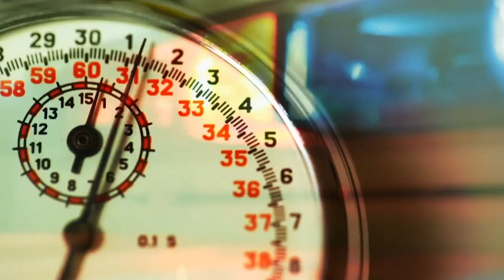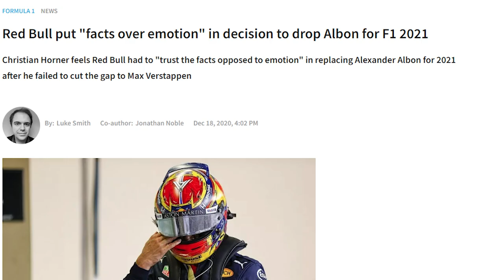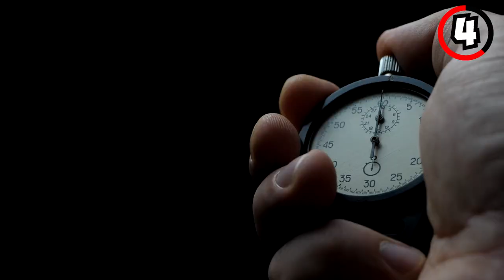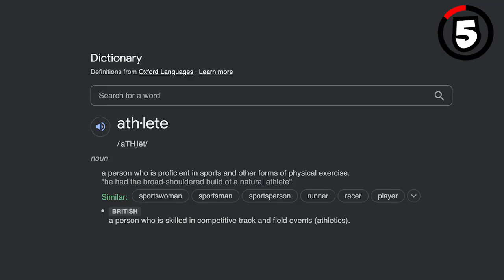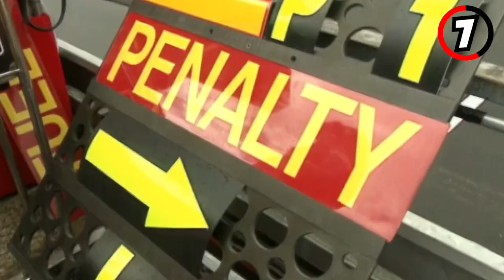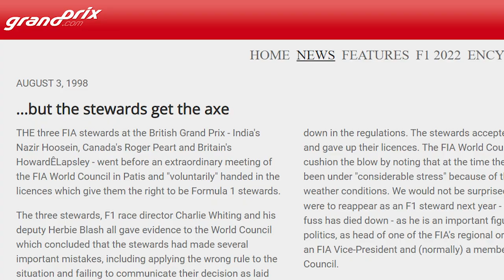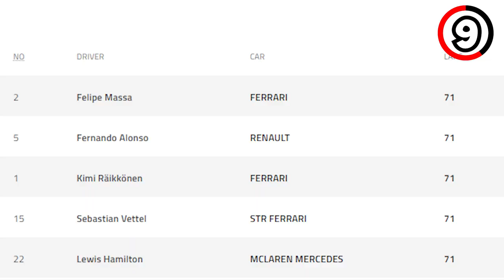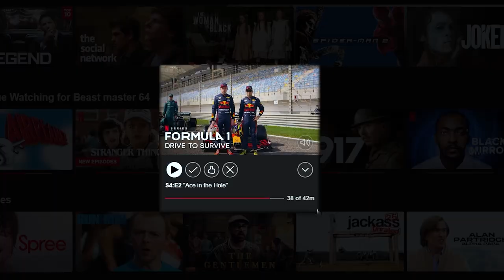Busting 13 CRAZIEST Formula 1 Myths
Here are 13 Formula 1 Myths that I busted. These are myths about Ayrton Senna's death, the F1 Athlete Debate, Sewer Covers almost killing drivers, and even an F1 team peeing on their engines.

Credits:
Thumbnail Inspo: Bazerk
Topic Inspo: IMOTO